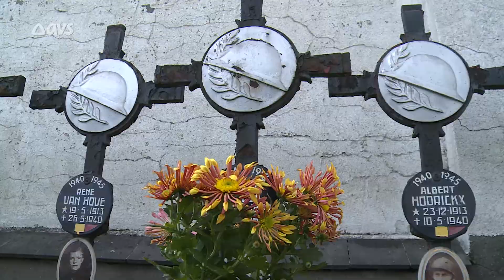Hulde aan de gesneuvelden Zelzate